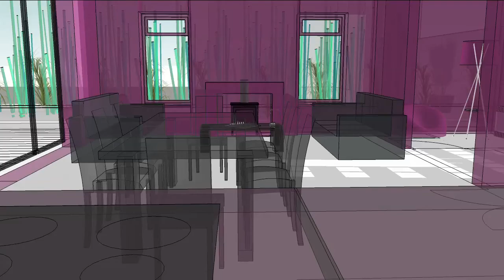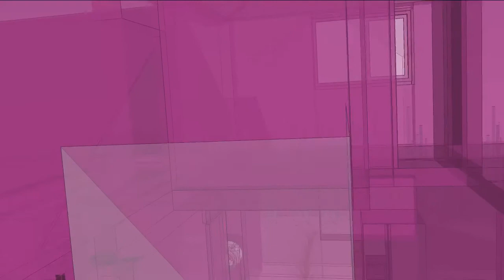Redesign of Interior Layout and Minimal External Elements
Project Brief:
Our clients commissioned Studio UrbanBlu Ltd. to create a redesign to their interior layout, fully utilising available space within their suburban detached property which is used as both a home and business premises.

Existing issues included:

_Dated kitchen and staircase detailing

_Privacy issues

_Layout issues – Through-rooms, cellular layout and lacking natural daylight and sunshine to living spaces.

Our Services for this Project:
_Whole House Measured Survey

_2D Plan Drawings of Existing Layout

_3D Computer Modelling of Existing Layout

_Redesign – Creative and Functional Ideas to meet brief conveyed/presented through:

     _ 2D plans showing before and after

     _ 3D walkthrough of proposed interior design

_ Budget strategy - Solutions broken into tiers

Our Resolution:
_Relocate entrance – a more discreet and functional sense of arrival; smaller floor area, with office, w/c, and access to main house directly off this area.

_The original hall, office and living room areas become one large light open plan living space. Windows to the south face were poorly positioned (to the sides of the door covered with curtains, frosted bathroom, and on the stair landing – any light that did enter the house was lost to the hallway)

_Addresses neighbour privacy by relocating services to the North West side of the house.

_Kitchen now benefits from designated utility room

_Walls can move to open or conceal spaces (ie a snug), and can also become functional storage areas.

_Stairwell is widened, with landing wall revealing double height gallery to the open plan space, making area feel much more open and airy.

_Addition of office ‘nook’

_Loss or relocation of airing cupboard.

_Family bathroom increases in size from 4.5sqm to 7.1sqm.

_One allocated upstairs box room bedroom has been sacrificed. Value has been added by upgrading the garage to a habitable space.

_Dual function – gym / office can become a guest suite.

Conclusion - Practical gains :
_A larger family cooking/eating/living space

_Increases daylight levels – bringing light from front south facing elevation.
_Added value to spatial use – for example, there were unused closeted areas such as the study, and the library was a through room.

_Increased engagement with garden.

_Improved design details of staircase.

_Improved privacy from visiting clients.

By Studio UrbanBlu Ltd.